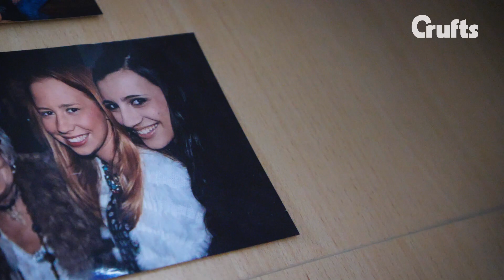Hayley and Ellie - Kennel Club Friends For Life 2020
When Hayley was 17 years old, her sister committed suicide in their family home. Feeling like she had lost her support network, and with no one else to turn to, Hayley found that when she needed her most, Ellie was there for her. Their special bond has continued to grow and they now participate regularly in Heelwork to Music and Agility. This is their story.

The annual Friends for Life competition at Crufts celebrates the unique relationship people have with their dogs, the important role man’s best friend plays throughout our lives and the support they give us in the face of adversity. We want to celebrate and share the amazing stories of how dogs give back to us every day of our lives. There are five categories, but there will be one winner per category, decided through a public vote and the overall winner will be announced in the main arena at Crufts 2020.

The winner will also be awarded £5,000 and the runners up will each receive £1,000 for their nominated canine charity from The Kennel Club Charitable Trust, which is helping to make a difference for dogs.

Our five categories are as follows:
 - Extraordinary life of a working dog – for those who have shown extraordinary qualities working in the army, police force, RAF, airport, search and rescue etc.
 - Hero support dog - celebrating all support and assistance dogs, from guide dogs, hearing dogs, medical detection dogs and autism assistance dogs to support dogs, including therapy dogs or pets who provide emotional support
 - Best friends – celebrating a pet dog who has seen its owner through the hardest times, as well as the happiest
 - Child’s champion – recognising a dog that has supported and had a positive impact on a child's life (16 years and under)
 - Rescue dog hero – for a rescue dog who has overcome adversity and gone on to improve the life of its owner/s